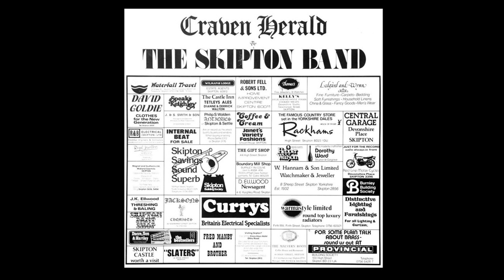Craven Herald by The Skipton Band 8. The Cavalier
Solo Euphonium: Andrew Wharton